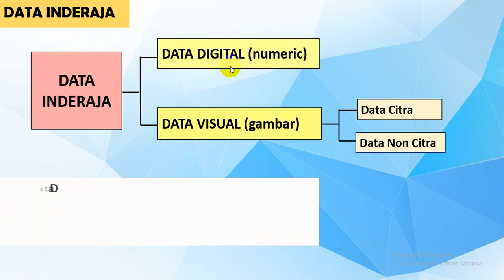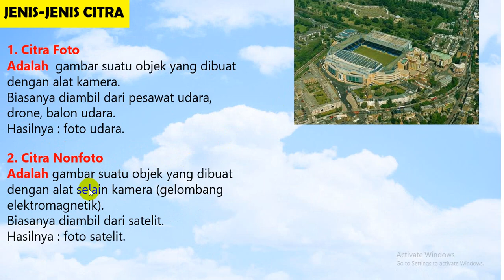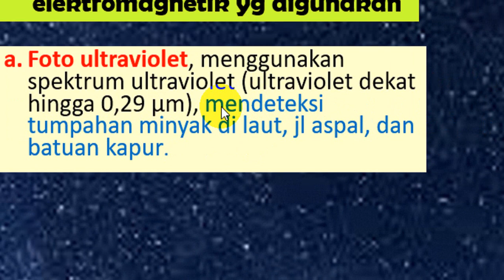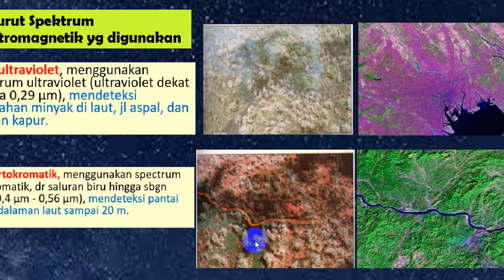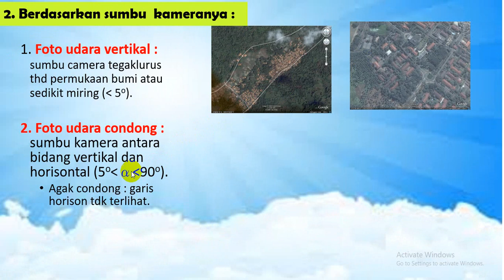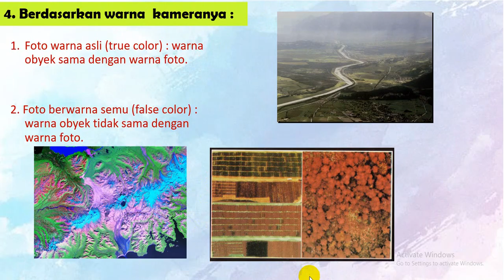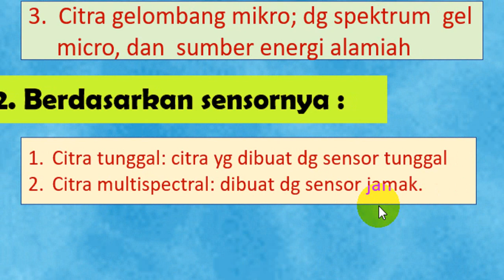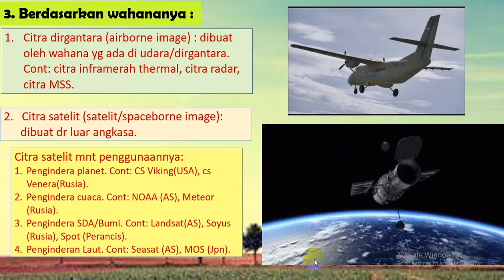GEO X. 10. Jenis-jenis Citra Penginderaan Jauh.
Materi geografi kelas X Jenis-jenis Citra inderaja, menunjukkan bahwa betapa banyaknya citra inderaja itu. Saksikan sampai selesai supaya tidak gagal paham. Bila ada pertanyaan atau komentaer, di persilahkan berpendapat di kolom komentar. Semoga bermanfaat.